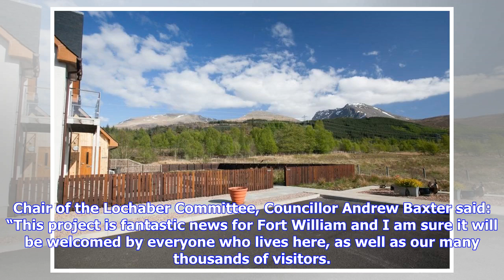Fort William becomes latest town to receive free WiFi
Residents in Fort William will be able to stay better connected as they become the latest community to receive free WiFi. The free WiFi has been rolled out in the town’s city centre to keep the area a competitive place in the tourism market. The project, funded by the Inverness and Highland City-Region Deal, was piloted in Inverness City Centre and has since been rolled out to the wider city and severla communities across the north. Chair of the Lochaber Committee, Councillor Andrew Baxter said:...